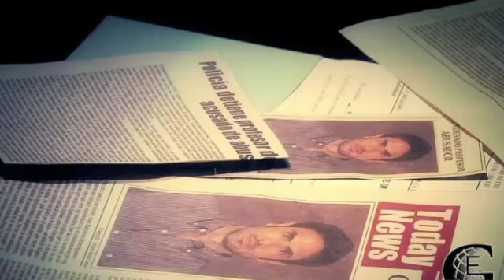Santa Diabla - Promos - ¡Con más emoción! 1VIDEO ¡Solo con un clic!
Aquí está TODOS LOS PROMOS de SantaDiabla, hasta la fecha. (Julio 16) ¡Disfrútalos! ¡Con más emoción! 1VIDEO ¡Solo con un clic!

Gracias al Club de Aaron y Club Daniela Alvarado por sus colaboraciones!